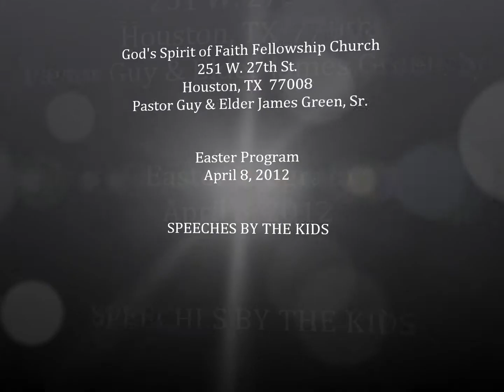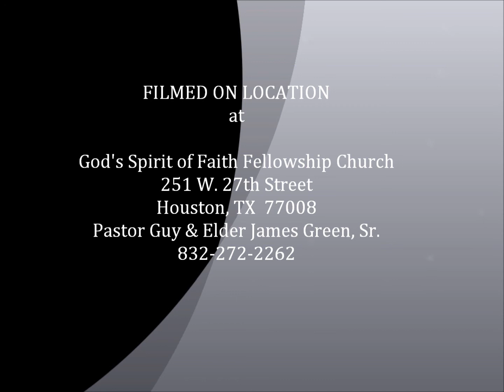GSFFC Easter Speeches_040812.wmv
GSFFC Easter Program - April 8, 2012 @ God's Spirit of Faith Fellowship Church; 251 W. 27th Street; Houston, TX  77008; Pastor Guy & Elder James Green, Sr.